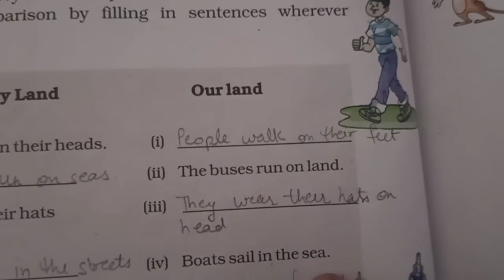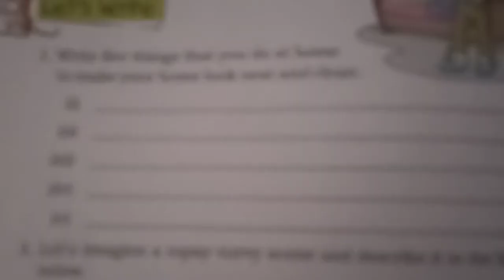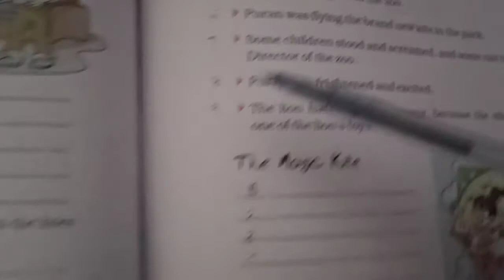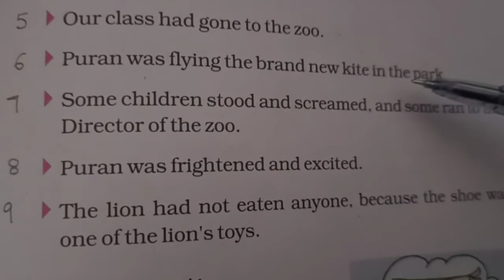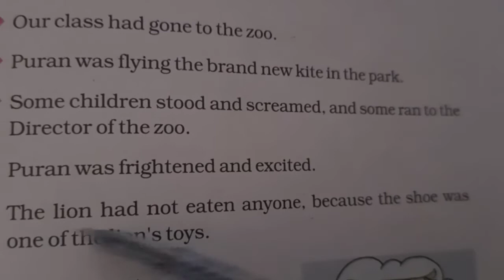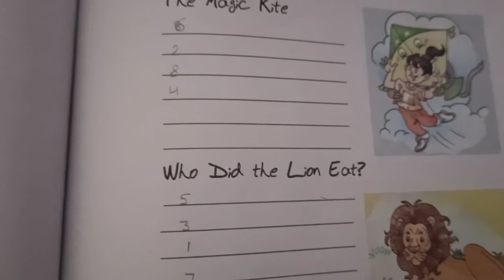Class 5/ Unit--7/ Lesson-Topsy -Turvy Land/Solutions To The Exercise